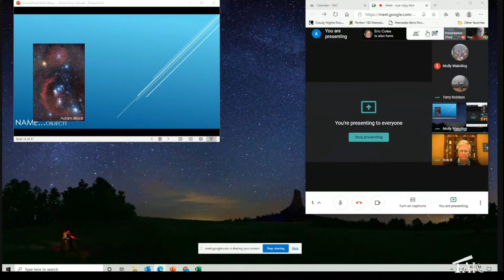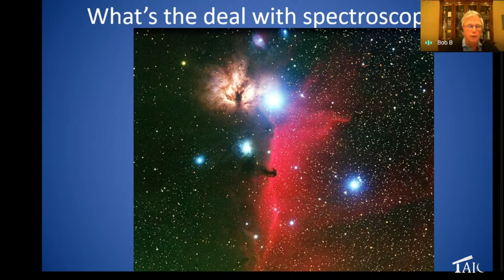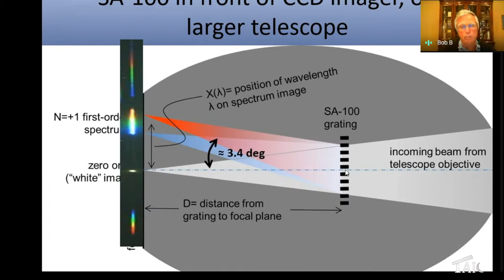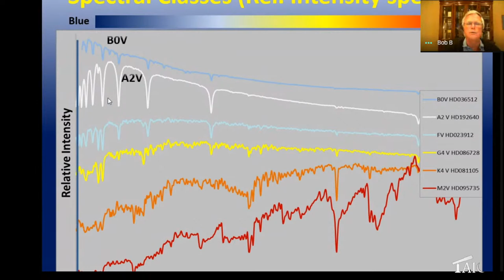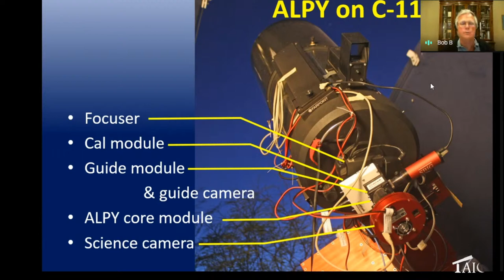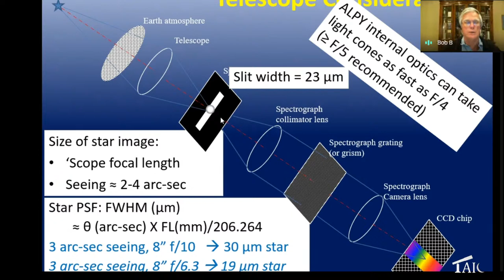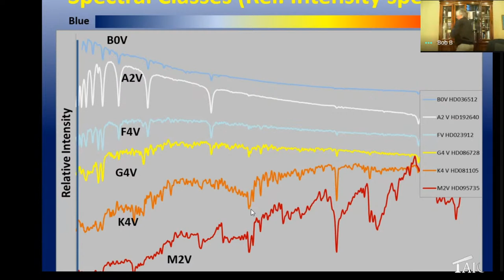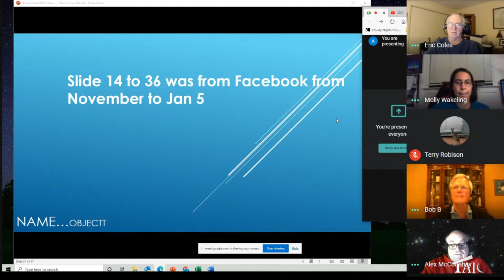2021.01.10 | Robert Buchheim: Chasing the Rainbow – Fun with Amateur Spectroscopy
Join us with author, AAVSO member, and astronomer Robert Bucheeim as we journey into the colorful world of spectroscopy.